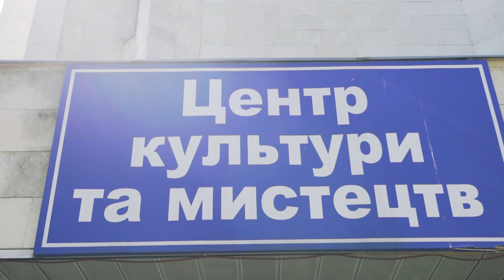Анонс. Звітного концерту Центру хореографічного мистецтва "Постолята"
Прем'єра відео звітного концерту Центру хореографічного мистецтва "Постлята" відбудеться 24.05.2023 в 19-00.
Бажаємо всім гарного перегляду!